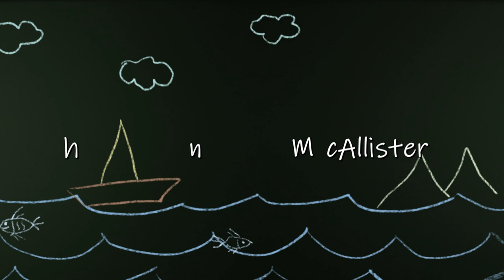Show No. 36 Inside Great Lakes Sailing Serenade Dave Topping and Cal 25s